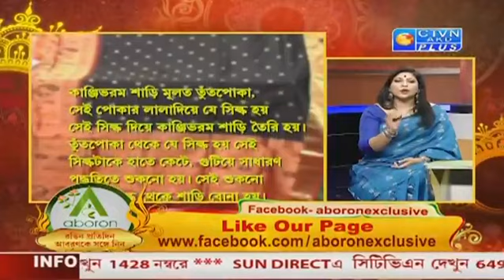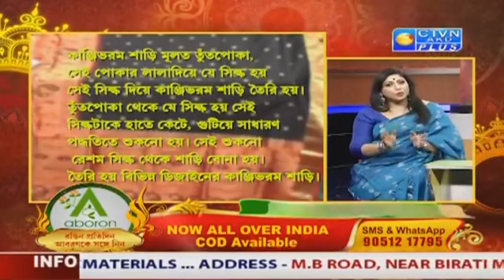রেশম সিল্কে দাক্ষিণাত্য | ABORON | 29_08_2022- 02:00 PM